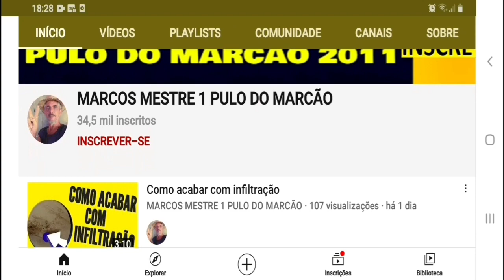PARA FAIXA DE GAZA E UCRÂNIA A SOLUÇÃO COM MARCOS MESTRE DO BRASIL AO MUNDO 🌎